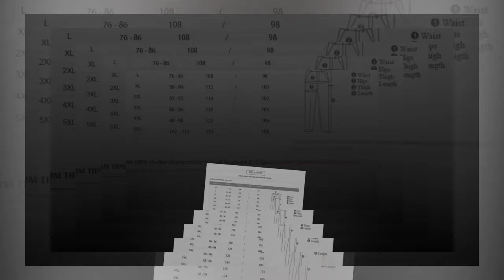TOP Privathinker Brand Casual Harem Pants Men Jogger Pants Men Fitness Trousers Male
New TOP Privathinker Brand Casual Harem Pants Men Jogger Pants Men Fitness Trousers Male Chinese Traditional

Description:

Privathinker Brand Casual Harem Pants Men Jogger Pants Men Fitness Trousers Male Chinese Traditional Harajuku 2018 Summer Clothe

Watch this video again :
BEST Harem Joggers Pants TOLVXHP 2018 Brand Men Pants Hip Hop Harem Joggers Pants 2018 Male

NEW 2018 Brand Men's Pants Hip Hop Harem Joggers Pants Male Trousers Men Joggers Solid Multi pocket

TOP INCERUN Plus Size Men Casual Drape Drop Crotch Harem Hip Hop Pants Trouser Baggy Dancing